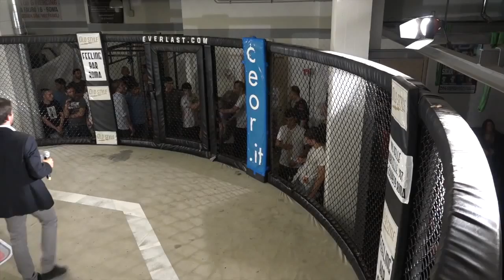NATIONAL MMA TRIALS FIGMMA IMMAF Finesso vs Apostolico